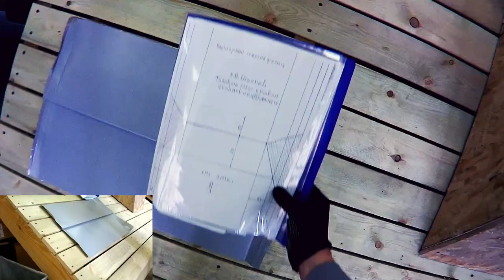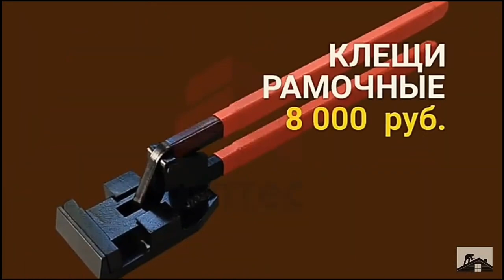🔥Кровельные работы одинарный фальц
🔥Кровельные работы одинарный фальц  с компенсацией температурного расширения, широко применяется при устройстве  фальцевой кровли, если угол ската больше 25 градусов.
 Сначала  на бумаге, не спеша, разбираем последовательность гиба кромок. Формируем ослабление фальца,  соединяем картины в рядовое. После отработки на бумаге приступаем к устройству узла в металле.  Бумажные картины служат незаменимой шпаргалкой новичкам, всем, кто решил научиться устройству стальной фальцевой кровле в двойной стоячий фальц 25 мм.
  🔥У всех, кто интересуется усройством стальной фальцевой кровли  появилась прекрасная, уникальная возможность получить востребованную, дефицитную специальность - мастер-кровельщик. Для новичков, с нуля пошагово, обучающие видеоролики с альбомом "Выкройки картин".  На русском языке - впервые.
🔥Получаете первоначальные, базовые знания по устройству стальной фальцевой кровли, нарабатываете практические умения на уникальных авторских тренажерах. Не надо никуда ездить, обучаетесь дома, в комфортных условиях. Для старшеклассников - подработка летом. Плотникам, альпинистам - дополнительная высокооплачиваемая родственная специальность всего за два месяца, в удобном темпе, в свободное время. Обучение начинается после прохождения экзамена на профпригодность. За небольшие деньги - высокодоходная, дефицитная специальность на всю жизнь.     🔥Пробуйте, не ленитесь, не откладывайте в долгий ящик! И это Ваш шанс на успех в жизни!Дистанционное обучение  устройству стальной фальцевой кровли  ВИДЕОКУРС "Типовые узлы кровли", 2 месяца.        🔥Продаются три комплекта: БАЗОВЫЙ - 25 000 руб, ОПТИМАЛЬНЫЙ - 40 000 руб. и ПРЕМИУМ - 60 000 руб(только для жителей СПб).
Учебная экспресс-консультация по ремонту, устройству и обслуживанию фальцкровли ,  заявки на обучение подавать письменно  по адресу : avshachnev@ yandex.ru     Александр Васильевич.